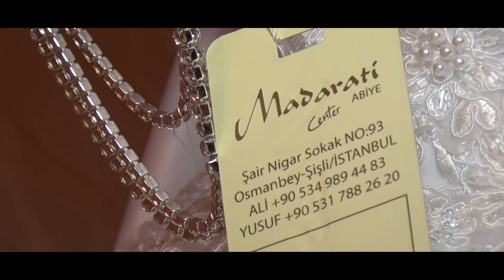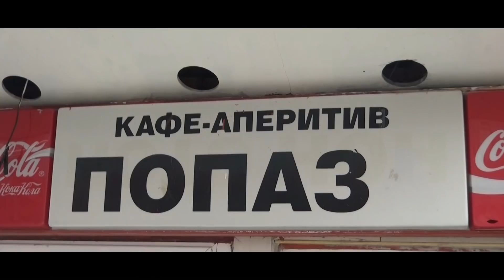Comali ile Perhan Düğün töreni HD 2017